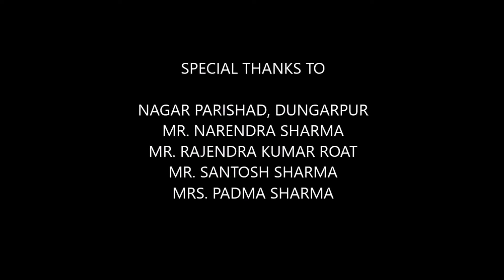Transforming Waste into Green Gold: The Udaipur Home Composting Story"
Join Padma Sharma from Ward-56 in Udaipur, Rajasthan, as she showcases the power of home composting in the 'Waste to Best' campaign by Finish Society. In this inspiring video, witness how Padma turns kitchen waste into organic fertilizer right in her own backyard. Through innovative methods using old tires, thick plastic, waste bottles, and buckets, she creates a thriving kitchen garden that not only beautifies her surroundings but also contributes to city cleanliness. Learn how simple actions can make a significant impact on the environment and inspire others to follow suit. Watch and be inspired to join the movement towards a greener, more sustainable future.